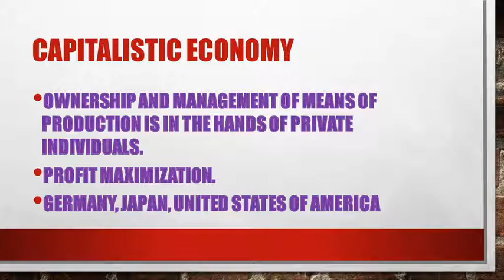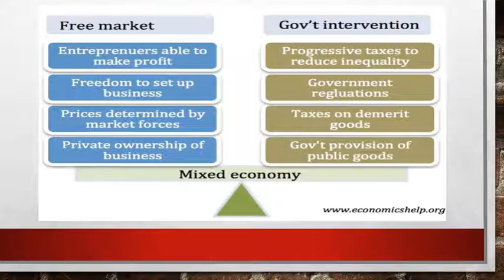Introduction to Economics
Subject: Geography
Std: 9